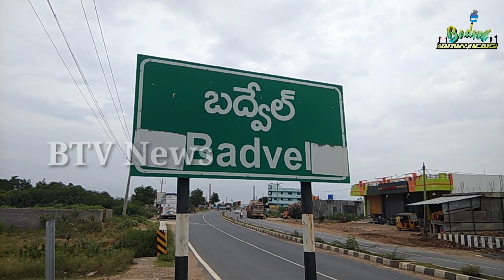మృతుడు సుబ్రమణ్యం కు మద్దతుగా. kakinadaycpmlcanamthababu# cmjagan#